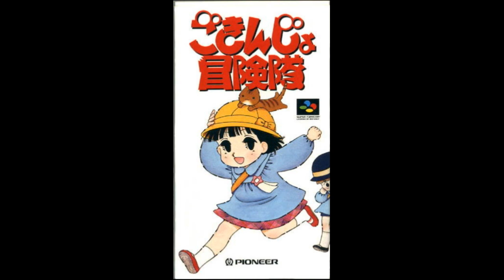Gokinjo Bouken Tai SNES OST 33 Kokoro